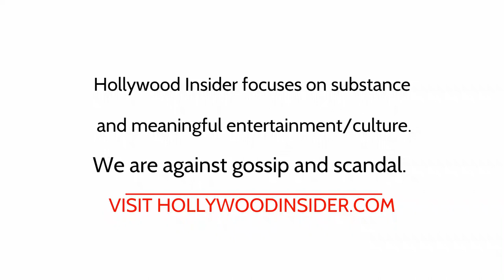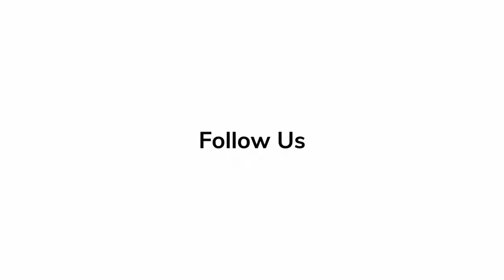Red Carpet Revelations | Teresa Hsiao - 'Joy Ride'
'Joy Ride' writer Teresa Hsaio talks about the films' story while at it's SWSW premiere.